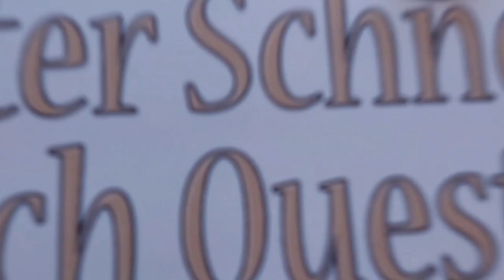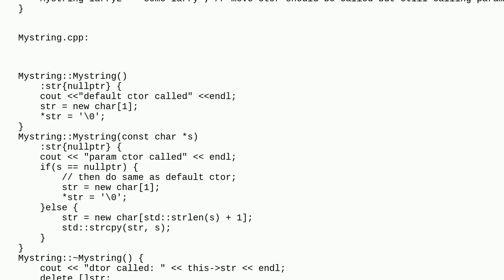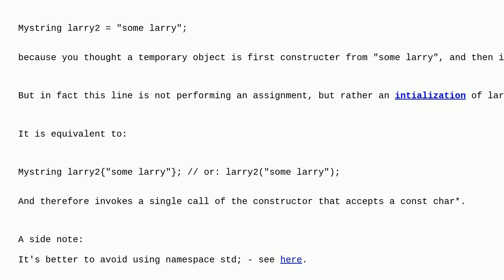Can someone help me understand why move constructor is not being called in my code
A special thanks goes out to the community

  move-constructor c++